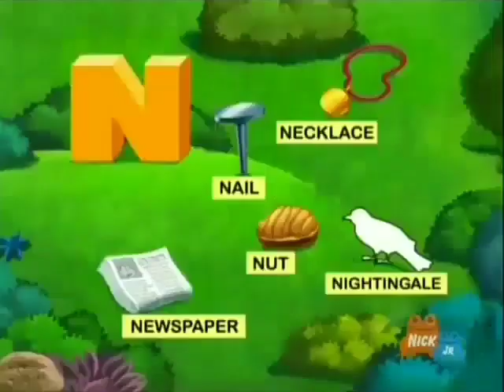The Letter N